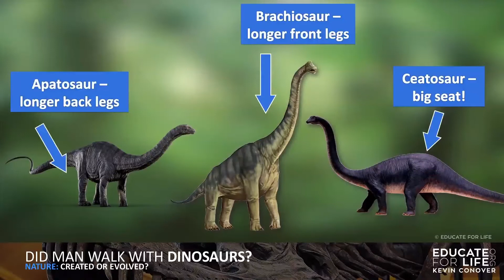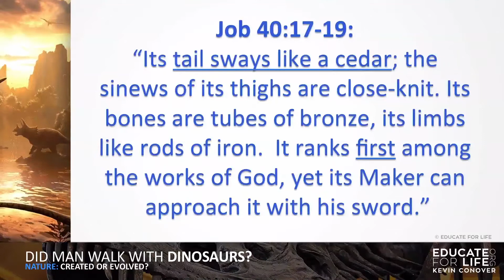Are there dinosaurs in the Bible?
Evolutionists claim that dinosaurs have been extinct for 65 million years, meaning no human being has ever seen one alive.  And yet, there are some unusual descriptions of animals in the Bible that don't seem to fit with anything BUT a dinosaur.

This is a clip from my full lesson on Dinosaurs and the Bible.